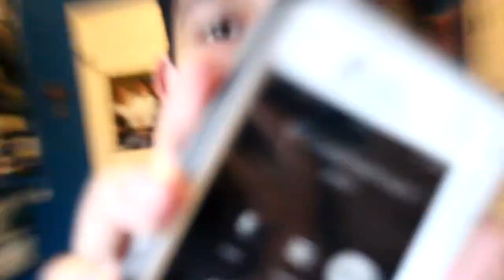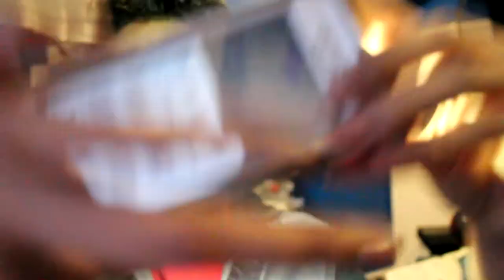PRANK CALLING FRIENDS! HIS MOM CAME ON THE PHONE!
Thxs for watching I hope you're u enjoy this video
Let's hit our golden like button which is 20 likes or more!